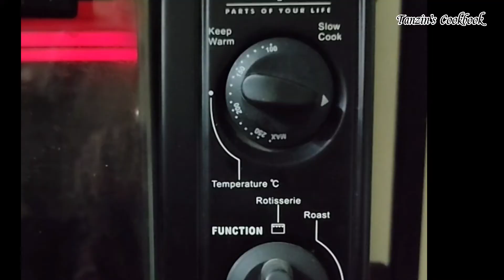Saffron pudding recipe bangla | How to make cream caramel pudding | স্মুথ পারফেক্ট পুডিং রেসিপি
পুডিং রেসিপি || Caramel Egg Pudding Recipe ক্যারামেল পুডিং চুলায় তৈরীর পারফেক্ট রেসিপি | Caramel Pudding Recipe | Egg Pudding | Pudding Cake

অতি সহজে ডিমের পুডিং বানানোর নিয়ম দেখে নিন। এই সহজ ডিমের পুডিং রেসিপি টা দেখে আপনিও বানাতে পারেন ওভেনে। মেহমান আসলে এই ডিমের পুডিং তৈরির রেসিপি অনুসরণ করে ঝটপট বানিয়ে নিন বিকালের নাস্তা হিসাবে অথবা ডেসার্ট। ডিমের পুডিং বানানোর রেসিপি এতই সহজ; যে কেউ বানাতে পারবেন। এই ডিমের পুডিং টা কেরামেল দিয়ে বানানো তাই এটাকে কেরামের ডিম্ পুডিং বলা যায়। চিনি দিয়ে ক্যারামেল বানিয়ে নিলে ডিমের কেরামেল পুডিং দেখতে অনেক ভালো হয়.

Saffron Caramel pudding is a delicious baked egg custard dessert. Easy to follow instructions on how to make a silky smooth caramel leche or flan to die for!

~~Ingredients needed~~

For pudding:
Egg-4 pcs
sugar-1/2 cup
vanilla-1 tsp
milk-700ml(1 litre reduced to 700 ml)

Bake at 180'C preheated oven for 30 minutes

 Track Info:
Title: Anywhere
Artist: Ikson